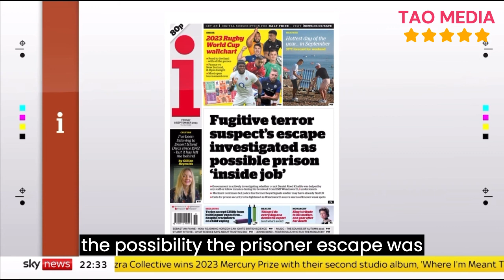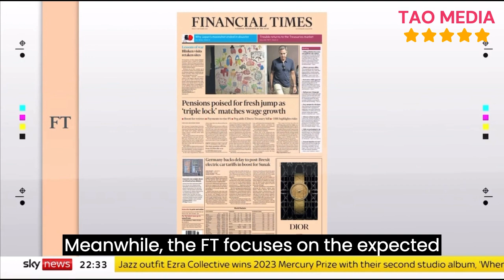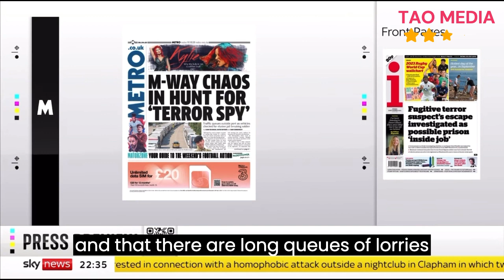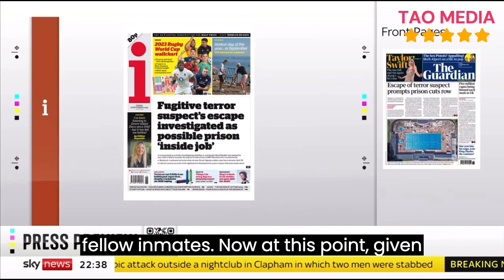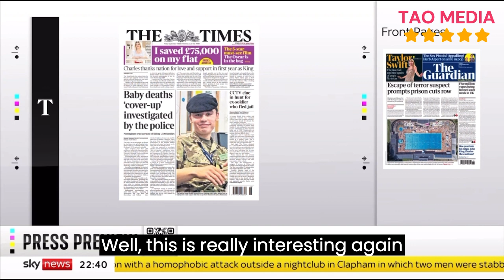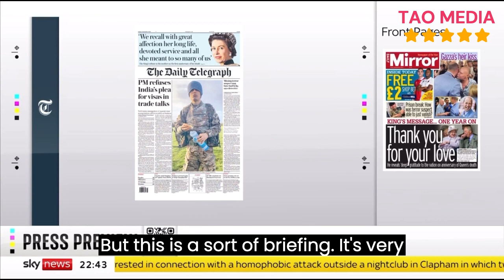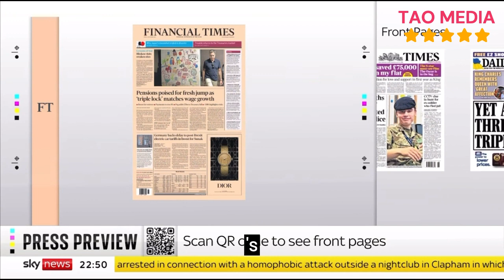breaking news and Politics MANHUNT FOR THE ESCAPED PRISONER